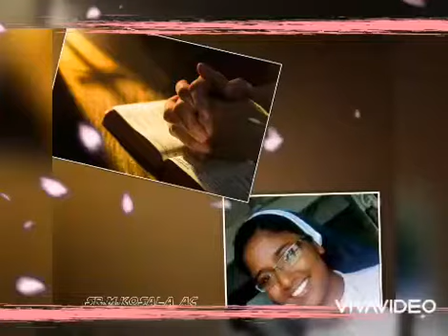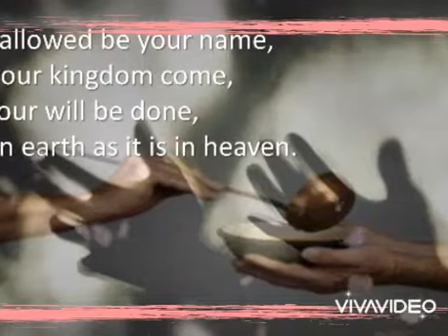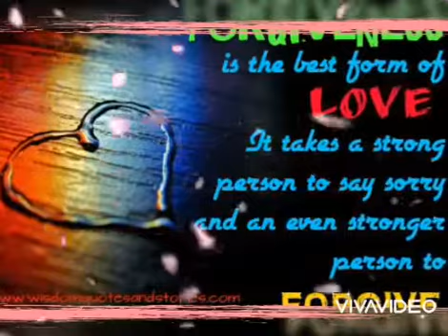17th Reflection in Tamil